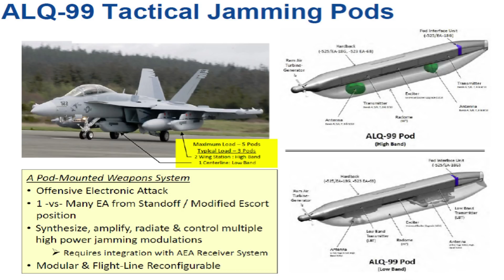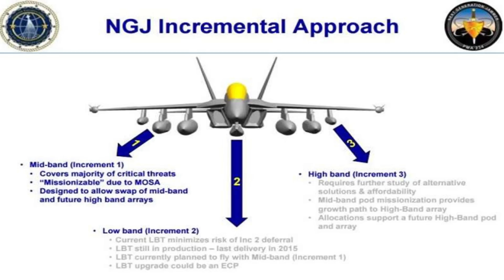Boeing EA-18G 'Growler' Aircraft | ELECTRONIC WARFARE JAMMING 📡⚡️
The EA-18G Growler is the U.S. Navy’s newest electronic attack aircraft intended to replace ageing EA-6B Prowlers in the service’s fleet. Based on the F-18 E/F Hornet airframe, the two-seater, twin-turbofan aircraft integrates the latest electronic attack technology, including the ALQ-218 receiver, ALQ-99 jamming pods, communication countermeasures, and satellite communications.

Along with the electronic attack suite, the Growler also features the APG-79 Active Electronically Scanned Array (AESA) radar.

The aircraft also retains all of the F/A-18E/F’s multi-mission capabilities with its validated design and the capability to perform a wide range of enemy defense suppression missions.

The first Growler test aircraft went into production in October 2004 and made its first flight in August 2006.

The extensive commonality between the F/A-18E/F and the EA-18G Growler, as well as its flexible platform, gives the Growler much-needed room for future upgrades and growth.

The first production aircraft was delivered June 3, 2008 to Electronic Attack Squadron (VAQ) 129, the Growler Fleet Replacement Squadron, at Naval Air Station Whidbey Island, Wash. Initial operational capability and full rate production followed in fall 2009. In 2010, three squadrons, VAQ-132, 141 and 138, transitioned from the Prowler to the Growler and were declared safe-for-flight.

The Scorpions of VAQ-132 deployed to Iraq as an expeditionary squadron from NAS Whidbey Island, in the fall of 2010. The Shadowhawks of VAQ-141 deployed in the spring of 2011 aboard the USS George H. W. Bush.